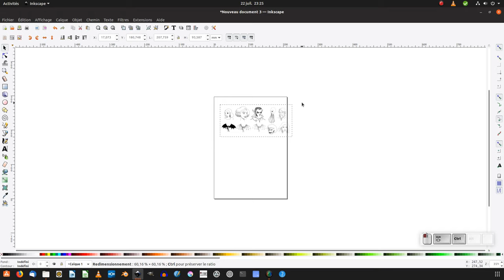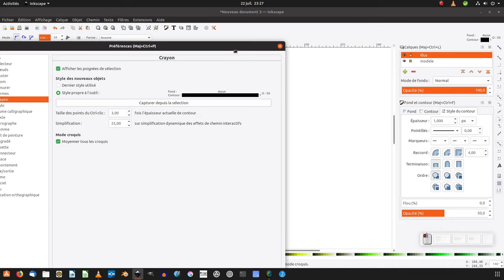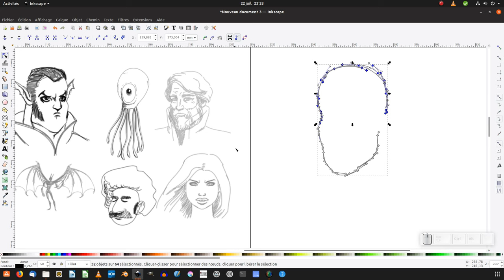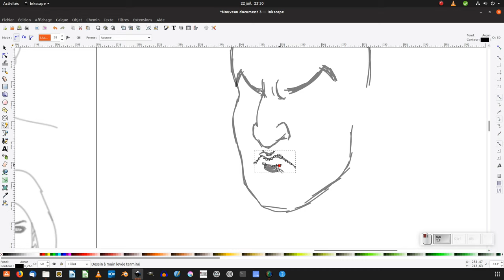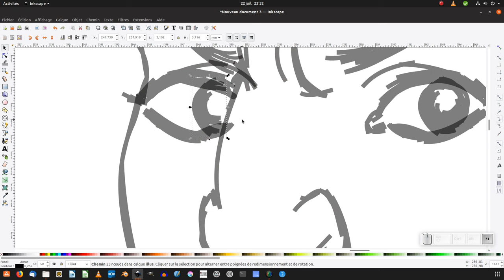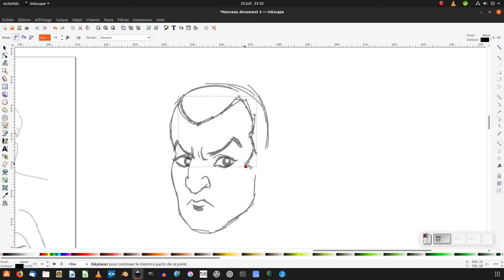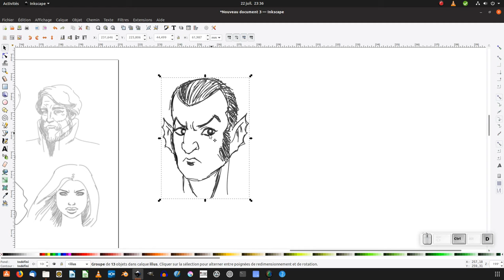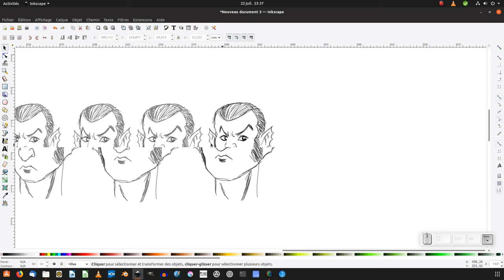Tuto inkscape : dessiner des croquis - partie 1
Nous allons voir comment  dessiner des croquis avec inkscape